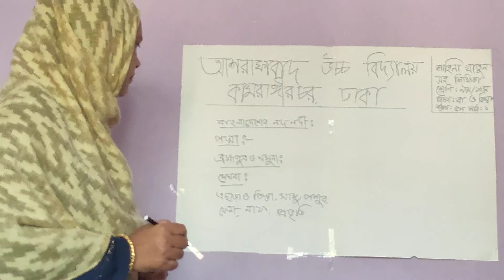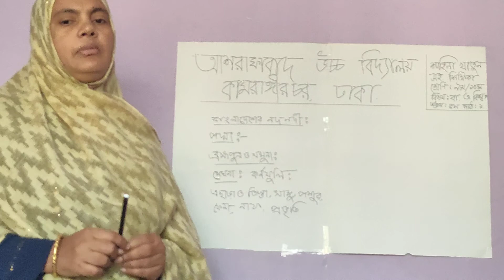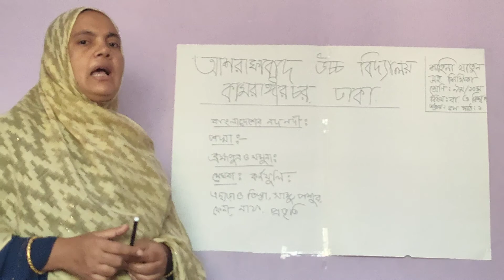Sub: Bangladesh & Global Studies Class-Nine Ten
Unit-5 Lesson1 Teacher: Shahina Khatun